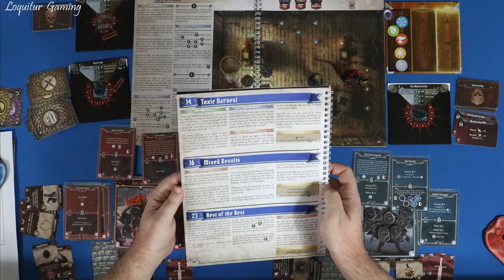Ep 17 - Gloomhaven Jaws of the Lion Live Playthrough- Scenario 16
This is my first campaign in the world of Gloomhaven.  I am doing a live playthrough of the Jaws of the Lion campaign and learning the rules as the game teaches them.

If you are also new to the Gloomhaven world, then you can see what it was like for me during my first campaign.

If you are a Gloomhaven veteran, I would appreciate comments on any rules mistakes you see or places where the strategy could have been better.